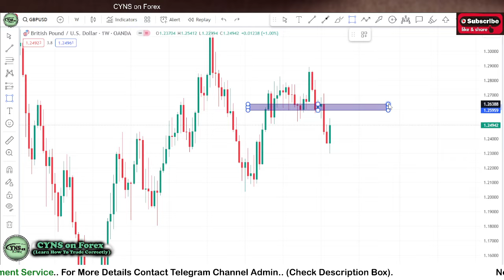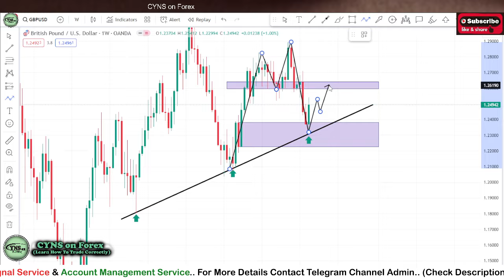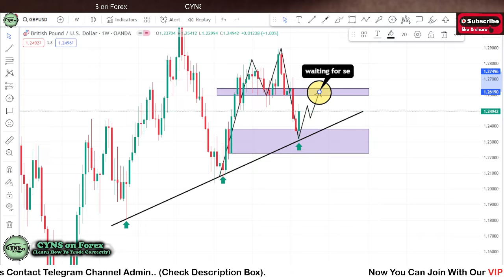GBPUSD | Weekly Forex Forecast for 29 April - 3 May 2024 by CYNS on Forex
Hello Traders,
⭕ In this video includes - ( GBPUSD Weekly Forex Market Update for 29 April 2024 )